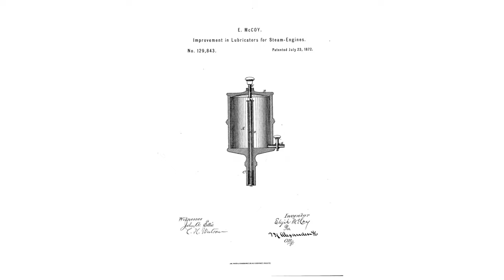Elijah McCoy Google Doodle | Short Bio of Canadian-American engineer who improved train efficiency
Google is showing an animated Doodle in U.S and Canada on May 2, 2022, to celebrate the birthday of Elijah McCoy, a Black Canadian-American engineer and inventor who revolutionized train efficiency with his inventions. He held 57 patents in his lifetime, most of which were related to locomotives and railways.